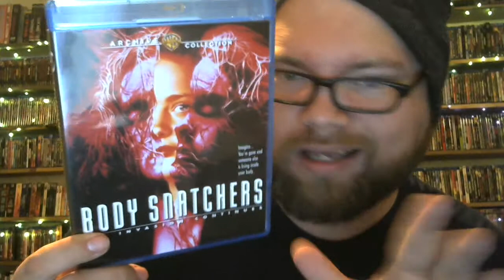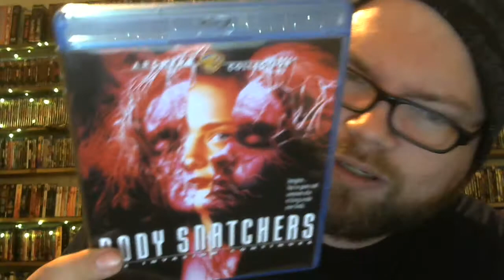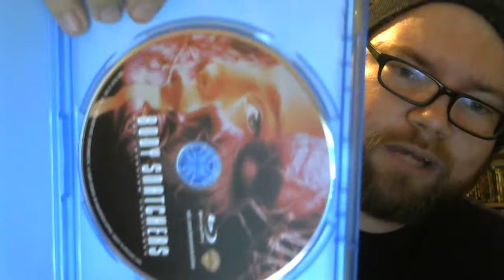Body Snatchers Blu-ray Review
Blu-ray review for Body Snatchers from Warner Archives!